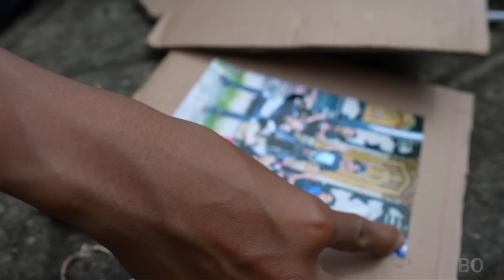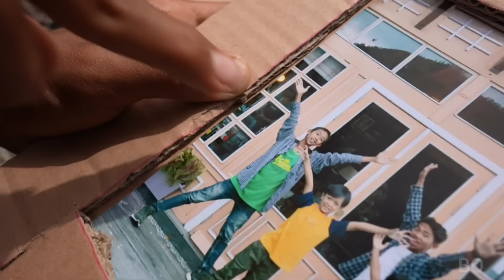BIKIN RUMAH KARDUS 24 JAM DIATAS BALKON PART 3! | Mikael TubeHD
Terimakasih.
Semoga terhibur.